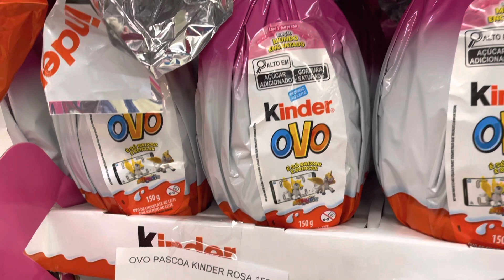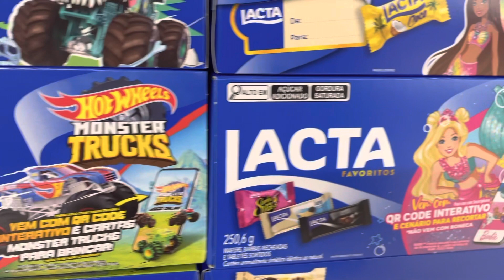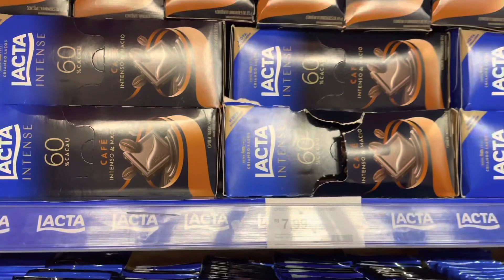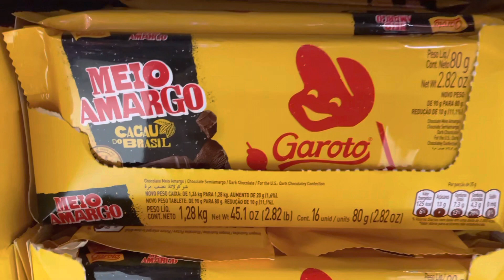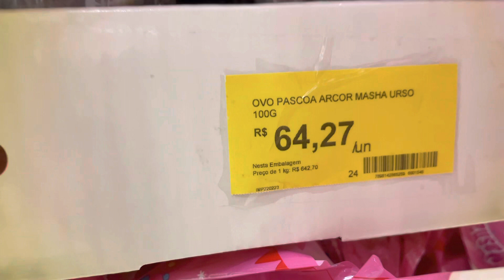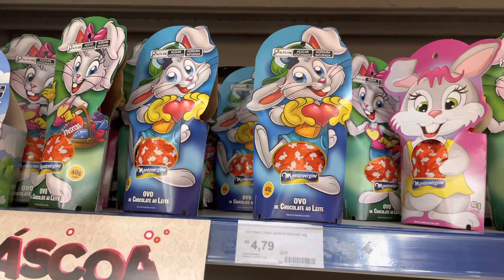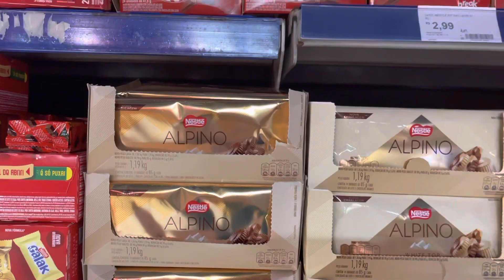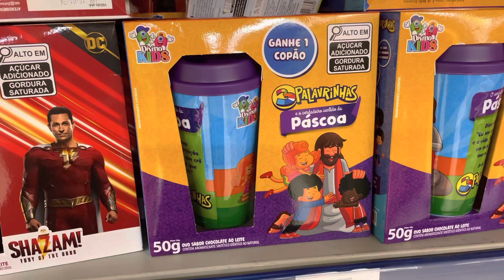A Páscoa chegou no Carrefuor |No cartão em até 10 x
ESSE É O CARREFUOR DE SOROCABA SP.
MUITAS OFERTAS EM OVOS DE PÁSCOA, BARRAS DE CHOCOLATE E MUITO MAIS.

ACEITAM CARTÃO EM ATÉ 10 VEZES SEM JUROS. (No cartão carrefuor)